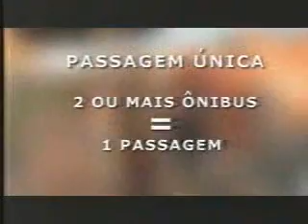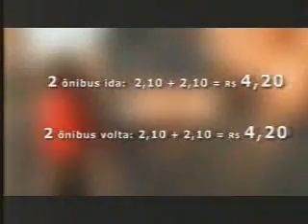Onyx e a passagem única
O candidato Onyx Lorenzoni (DEM/PP/PSC) mostrou o que dará para comprar com o advento da passagem única em Porto Alegre.